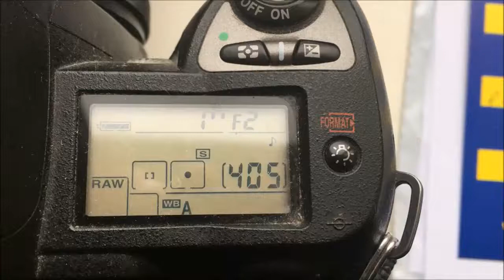Для Андрея К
Одуванчик NIkon, 2 шт:
1. Для Юпитер-9 85mm/f2.0-16
2. Для Гелиос-44 58mm/f2.0-16